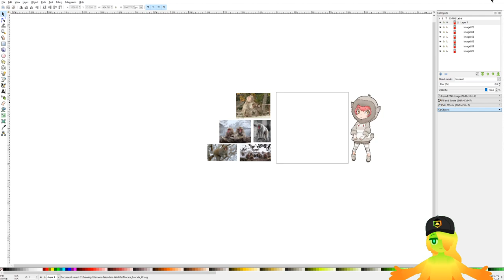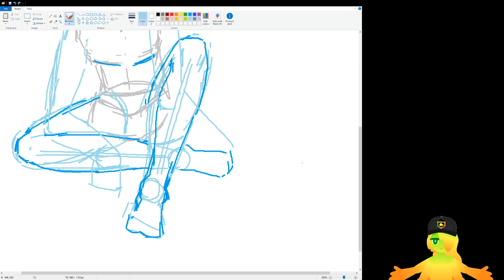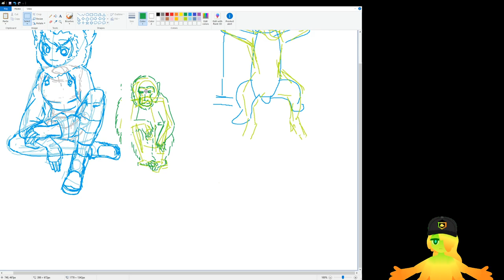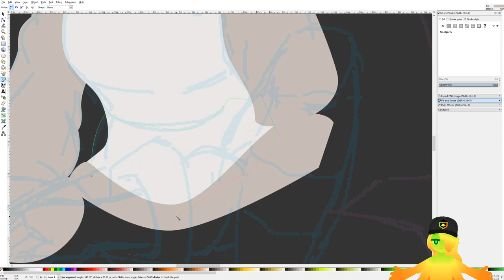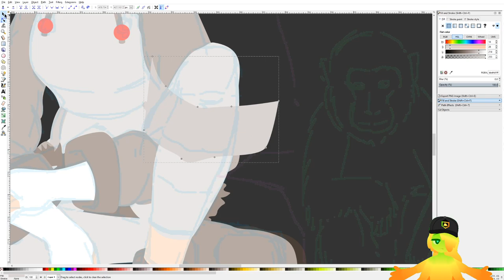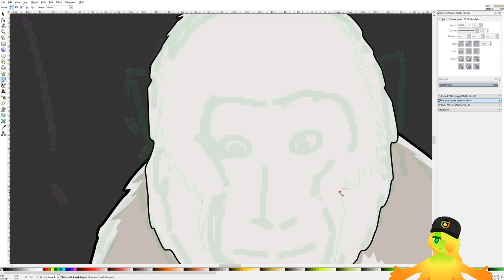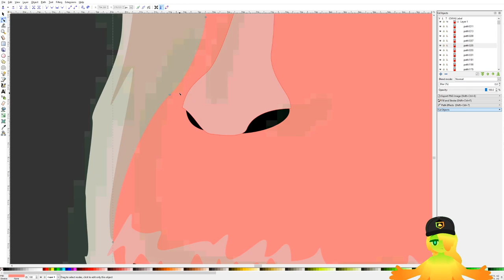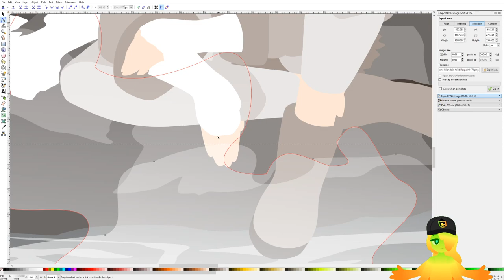Drawing Japanese macaque(Kemono Friends)